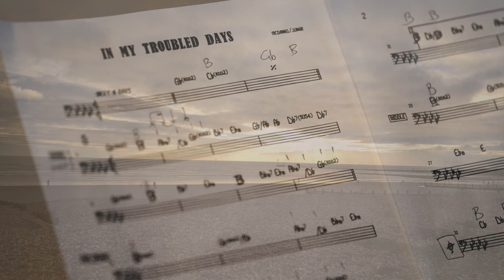In My Troubled Days - Barb Jungr and The Fourth Choir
Barb Jungr and The Fourth Choir
Recorded at St.Silas The Martyr Church in Kentish Town, London

Credits:

Written by: John McDaniel
 and Barb Jungr
Performed by Barb Jungr and The Fourth Choir
Piano: Jenny Carr
Bass: Dudley Phillips
Choral Arrangement: John McDaniel
Instrument Arrangement: Jenny Carr
Choir Director: Dominic Ellis-Peckham
Recorded by: David Jones
Mixed by: Christoph Bracher
Video: Nate Rogers
Opening image: Steve Ullathorne
Choir Photography: Kathleen Holman
Video Stills: Barb Jungr